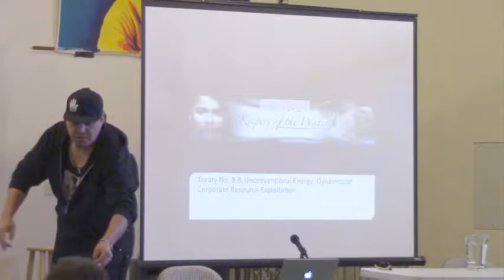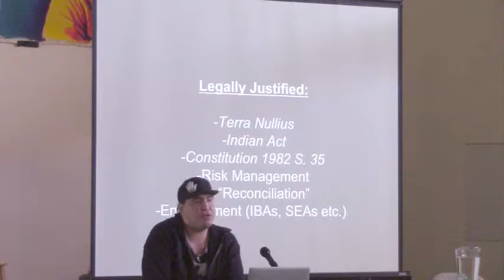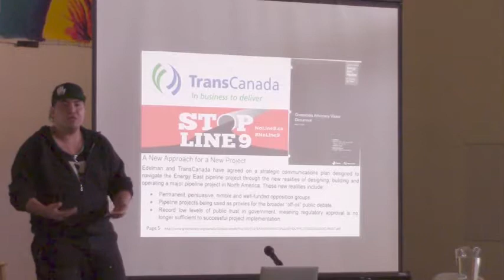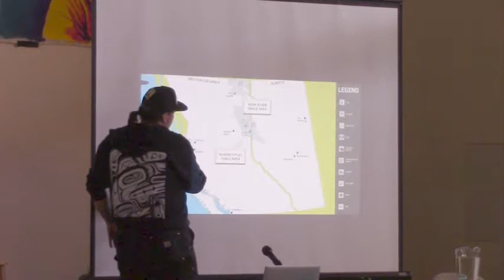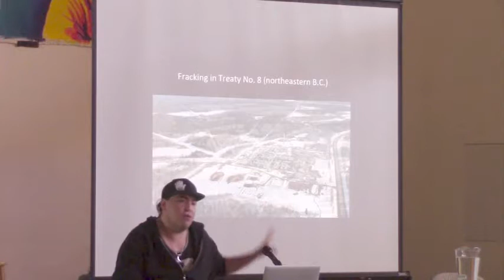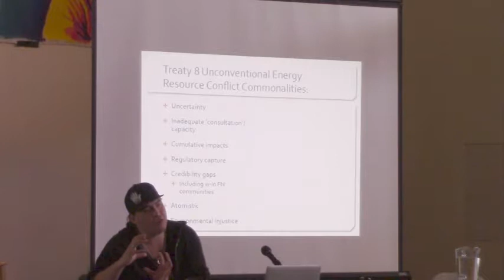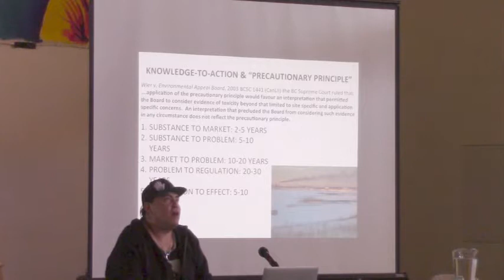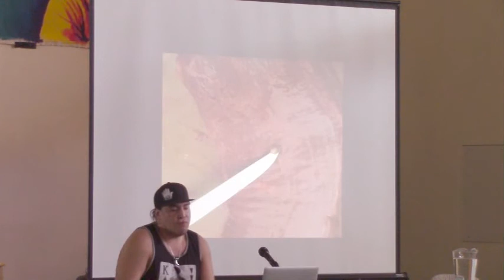Caleb Behn on Extraction in British Columbia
Caleb Behn, Eh-cho Dene and Dunne-Za from Treaty No. 8 in Northeastern British Columbia, discusses extraction and First Nations sovereignty in British Columbia, as part of the conference on Extraction: Decolonial Visual Cultures in the Age of the Capitalocene, UC Santa Cruz, May 13, 2017